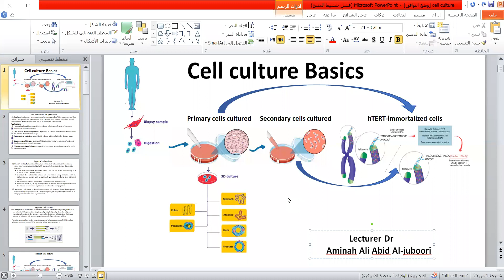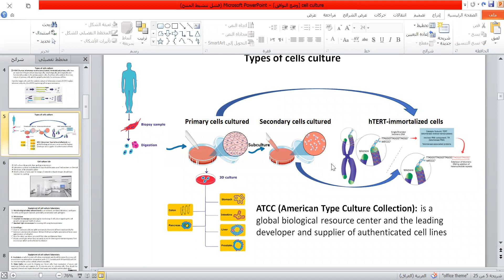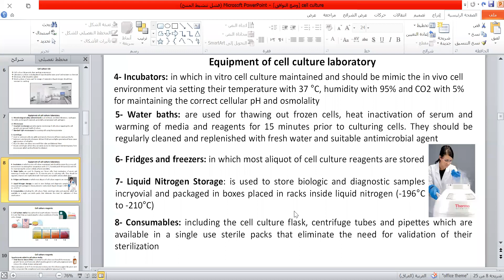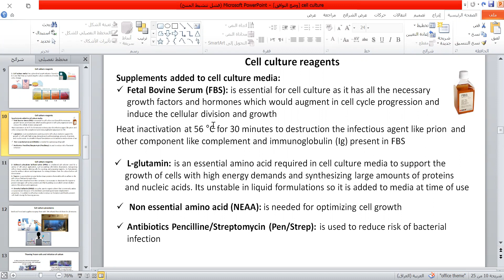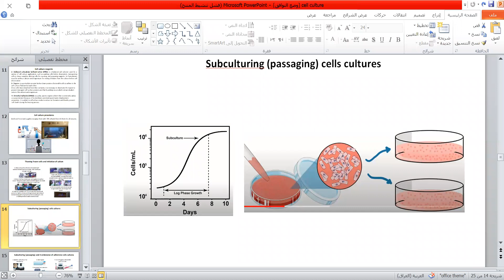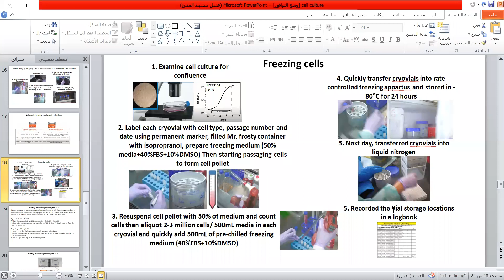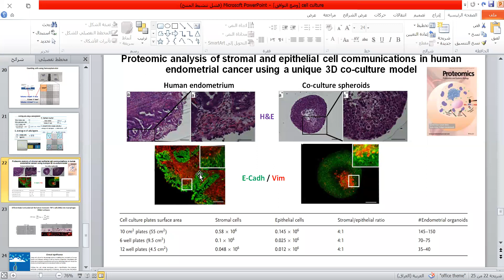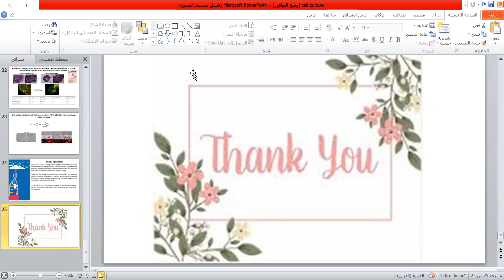Cell culture techniques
م.د. امنه علي عبد/ العلوم المختبرية السريرية